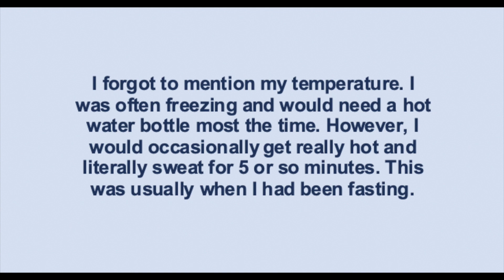The physical and mental effects of anorexia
My first video request since starting up my youtube channel again, how exciting !!

Early next week you should get the part 2 "The physical and mental effects of bulimia".

This video even for me who has lived through anorexia, gave me a lot of insight. When I was struggling with it, my head was consumed with thoughts of food and for a really long time a state of quasi recovery, that I never really got to sit and reflect on what I went through.

As I said, I would be really interested in hearing about your experiences below. This is a topic we can all really learn from one another.

Thank you again to the person who requested this video.

My 'recovery/mental health' instagram account (@givemehotchocolate)

Some days I get a little overwhelmed and can't reply to messages straight away, but I do always read and appreciate them.

My personal instagram (scroll down for old mental health content @nicfstr)

My 'recovery' instagram (I am selective about who I accept @givemehotchocolate)

Twitter where I regularly talk about my recovery (@_nicfstr)

Sending love your way, have a good day ❤